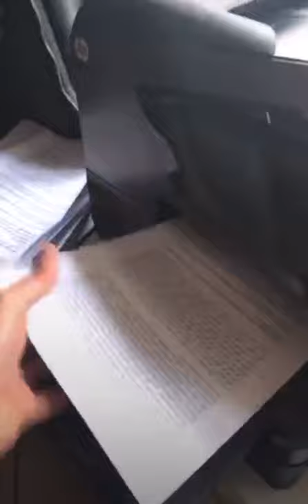Borna Kazerani & Harold David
I talked to Harold David has been painting since the age of 12. Growing up with a single mother who worked night shift in a factory, he used this time sneaking into her makeup bag and using her nail polishes as paint. Now as an adult in his 50’s he has mustered up enough courage to share his love of painting with the public. His first solo painting show was in October 2019 at Day Gallery titled “Beauty and the Apocalypse”. The show sold out! His paintings were also exhibited at The Museum of Fleas as part of The Sydney Fringe Festival in 2019. Presently Harold’s work can be seen at Day Gallery Blackheath. After the 30 the of May 2020 his work will be able to be seen at online gallery Artsper.  Harold David, is also one of Australia’s premier portraiture photographers and has a prolific history as a fashion photographer but He is no longer a fashion photographer. His work has featured in GQ, In Style, Yen, Vogue Australia, The Weekend Australian etc.
با هارولد دیوید صحبت کردم. او از سن 12 سالگی نقاشی می کند. او یک هنرمند آمریکائی است و سالیان سال است که در استرالیا زندگی می کند.  او وقتی بزرگ می شد یواشکی به سراغ کیف مادرش می رفت، لاکهای ناخن مادرش را از آن خارج می کرد و با آنها شروع به نقاشی کردن می کرد و در آن سن اولین مواجه شدن وی با رنگ و نقاشی بود. در حال حاضر و در آستانه  50 سالگی ، شجاعت کافی را به خود جلب کرده است تا عشق خود را به نقاشی با مردم به اشتراک بگذارد. اولین نمایش انفرادی او در اکتبر سال 2019 در گالری روز با عنوان "زیبایی و آخرالزمان" برگزار شد. تمام نقاشی های او به فروش رسید. نقاشی های او همچنین به عنوان بخشی از جشنواره سیدنی فرینژ در سال 2019 در موزه ی فلس به نمایش گذاشته شد. در حال حاضر کارهای هارولد را می توان در گالری روز بلک هیت مشاهده کرد. پس از 30 ماه مه 2020 ، کار او را می توان در گالری آنلاین آرتپر مشاهده کرد. هارولد دیوید ، همچنین یکی از عکاسان برتر پرتره در استرالیا است و دارای سابقه پرکاری به عنوان یک عکاس مد را دارد اما او دیگر یک عکاس مد نیست. کارهای او در GQ ، In Style ، Vogue استرالیا ، آخر هفته استرالیا و غیره به نمایش در آمده است.